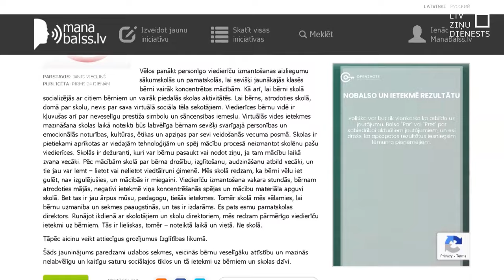Rosina skolās aizliegt viedierīces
Sākumskolā un pamatskolā jāaizliedz viedierīču lietošana, jo tās pasliktina skolēnu sekmes, mazina personības attīstību, kā arī veicina vardarbības idealizēšanu sociālajos tīklos. Tā uzskata Valles pamatskolas direktors, kurš vietnē “manabalss.lv” aicina vākt parakstus grozījumiem likumos. Daļa skolu Liepājā šādu ideju atbalsta, taču ir arī pretinieki.